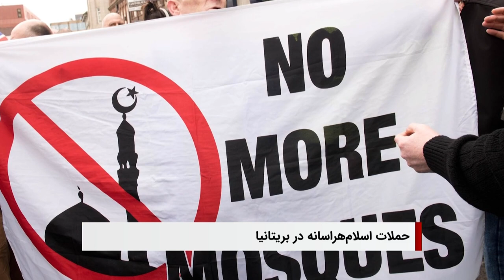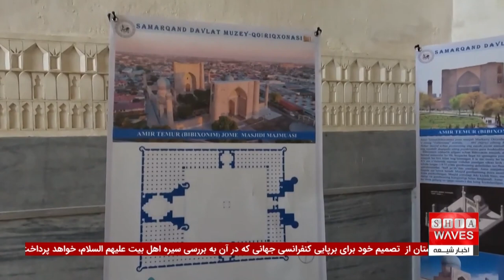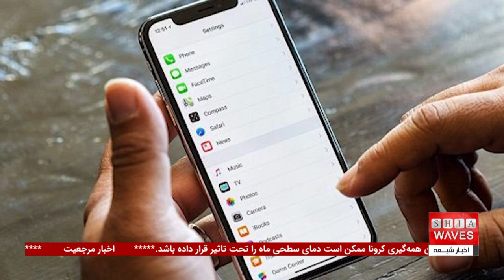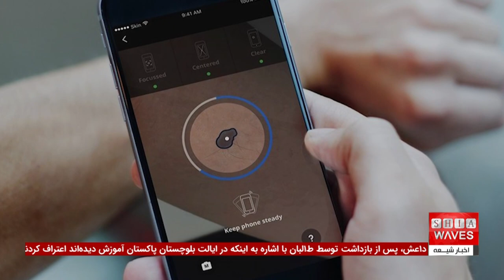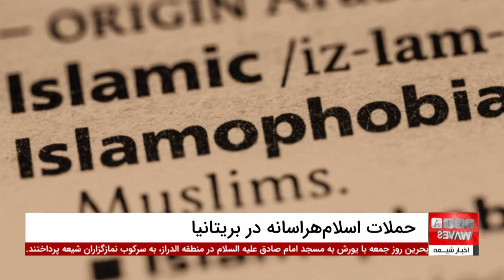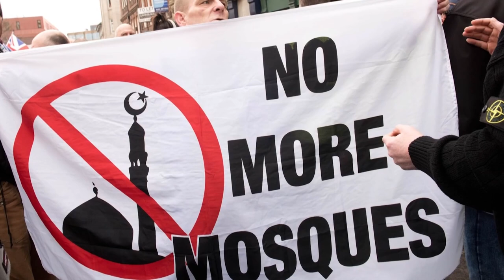آینده حکومت کمونیستی چین در هاله‌ای از ابهام | تحلیل جامع در اخبار کامل شبانگاهی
در این ویدیوی اخبار کامل شبانگاهی به بررسی دقیق آینده حکومت کمونیستی چین و نگرانی‌های شی جین‌پینگ از فروپاشی نظام پرداخته‌ایم.
از تحلیل بحران هویت تا سرکوب اقلیت‌های مسلمان در سین‌کیانگ، تمامی زوایای این مسئله با حضور کارشناسان بررسی می‌شود. با توجه به تشدید نقض حقوق بشر و بحران مشروعیت حزب کمونیست، تداوم این حکومت با چالش‌های جدی روبرو است.

👈برای درک بهتر تاثیرات آینده حکومت کمونیستی چین بر ثبات اقتصادی و سیاسی منطقه، حتماً این ویدیو را تا انتها تماشا کنید.
 در این گزارش، دکتر ابراهیم روشندل، کارشناس برجسته روابط بین‌الملل از واشینگتن، به تحلیل‌های دقیقی درباره سرکوب اقلیت‌های مسلمان، نقش نقض حقوق بشر در تشدید بحران مشروعیت، و احتمال فروپاشی حکومت چین پرداخته است. اگر به دنبال دیدگاهی جامع درباره آخرین تحولات جهان هستید، این ویدیو را از دست ندهید!

00:00 - شروع ویدیو
01:25 - سرخط خبرها: هراس رهبر چین از فروپاشی
01:55 - درخواست دانشجویان شیعه هاروارد برای حضور عالم دینی
02:23 - تحلیل در مورد نگرانی‌های شی جین‌پینگ از فروپاشی حکومت کمونیستی
05:19 - گفتگو با دکتر ابراهیم روشندل درباره سرکوب مسلمانان در چین
10:53 - افزایش حملات اسلام‌هراسان در بریتانیا طی یک سال گذشته
13:00 - درخواست شورای مسلمانان بریتانیا برای بازدید از مساجد
19:03 - اعترافات اعضای داعش در افغانستان
23:31 - عملیات نظامی در خیبر پختون‌خواه پاکستان
ویدیوهای مرتبط